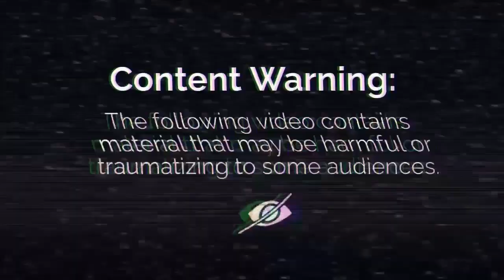Itim Vs. Tungkuan (solid na laban)